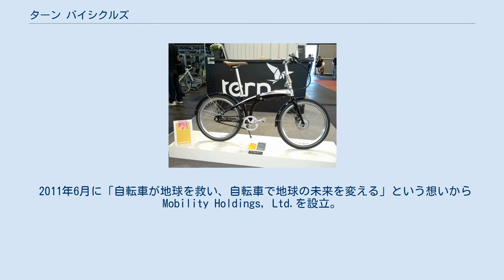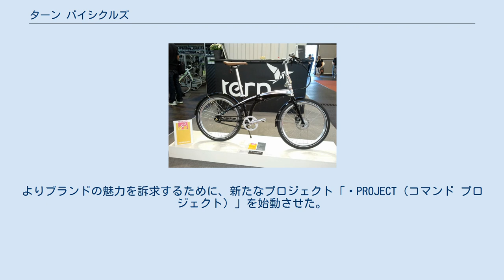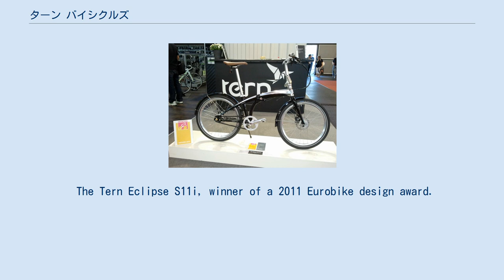ターン バイシクルズ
ターン バイシクルズ（Tern Bicycles ）は、自転車関連総合メーカーのMobility Holdings, Ltd.が運営するスポーツ自転車ブランド。
デザイン、技術開発、パーツコントロール、生産など、企画から開発、生産までをアメリカ、ヨーロッパ、アジア等世界各国で行っており、国やエリアを超越した体制で運営されている。
同社は自転車関連アクセサリーブランドBioLogic（バイオロジック）も運営している。
 2011年6月に「自転車が地球を救い、自転車で地球の未来を変える」という想いからMobility Holdings, Ltd.を設立。
同時にターン バイシクルズを発足し、都市空間で最も効率が良い移動手段で、スポーツとしても使用出来る折り畳み自転車を発表。
創設者は世界最大のスポーツ折り畳み自転車メーカーであるダホン（DAHON）の創設者Dr.David Honの実の息子Joshua Hon（ジョシュア・ホン）である。
 ブランド名は1年で7万km、一生で地球と月との距離を3往復もする小鳥(キョクアジサシ)の名からインスピレーションを得、ターンの特徴でもある俊敏性、コンパクト性、また軽量性と重ね合わされ命名された。
また、これまでの（DAHONの）歴史を尊重しつつも、新たなマインドでこの分野を見直し、「turn around＝方向転換」という意味も込められている。
 2015年9月、日本のカルチャー・ファッション・ライフスタイルだけでなく、日本人の体型にまで焦点を当て、より日本人に適した作品を生み出すために結成された「Kitt design」と手を組み、新世代のクロスバイクを開発。
よりブランドの魅力を訴求するために、新たなプロジェクト「⌘PROJECT（コマンド プロジェクト）」を始動させた。
 日本国内におけるターン総代理店は株式会社アキボウである。
 The Tern Eclipse S11i, winner of a 2011 Eurobike design award.